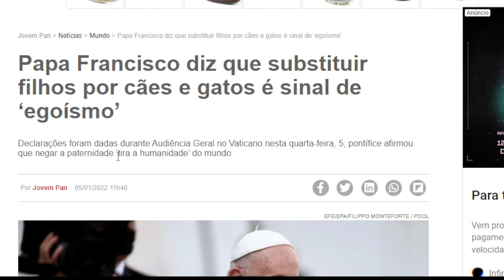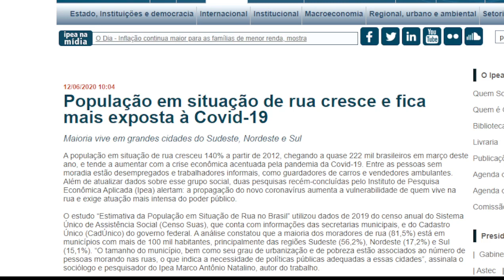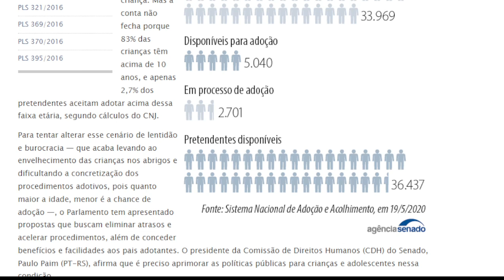Substituir filhos por cães é sinal de EGOISMO diz o Papa Francisco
Amar mais os animais que pessoas é algo dito de egoistas que não se preocupa com o outro. É uma cultura do inútil colocar animais frente a pessoas!

fonte jovem pan, site senado